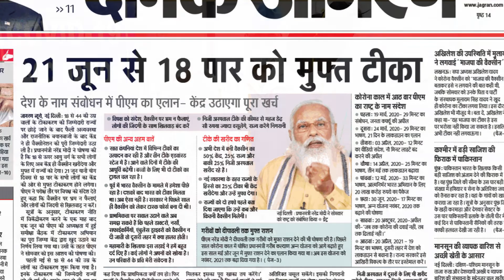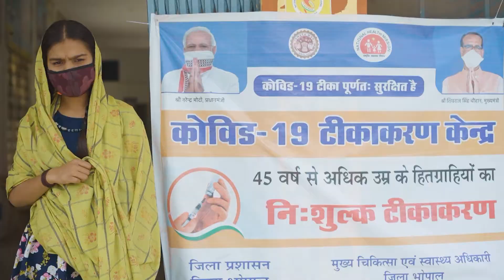COVID Vaccination Awareness Short Film: Department of Public Health & Family Welfare, Madhya Pradesh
Conceptualized and produced by Aquarius Promotions Private Limited for the Government of MadhyaPradesh.